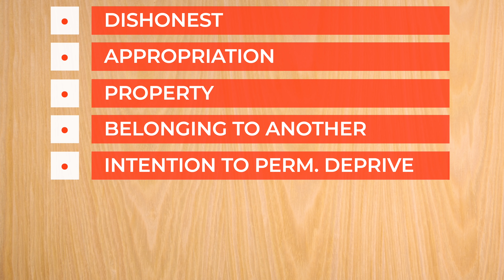When Security can Arrest You for Shoplifting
This is a brief discussion on when the act of shoplifting actually could become is theft for the purposes of legislation and when security officers can detain you.

External Media Drive And if you like my house and decor

🎓 Brilliant contract law book:
🎓 Excellent book with an overview of criminal law